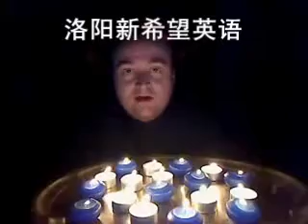世界各国的人同说 生日快乐！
祝卡西亚生日快乐。
洛阳新希望个性化英语学校。